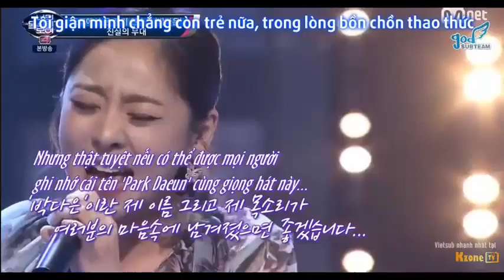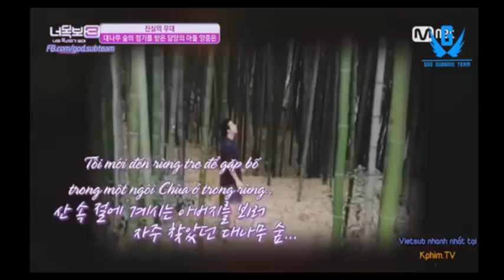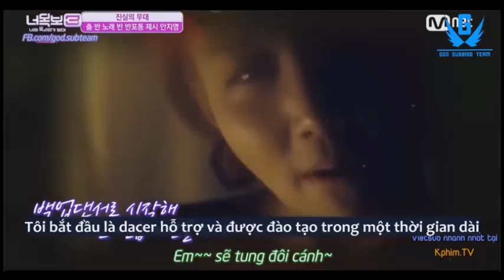[Icsyv] Những bản cover tiếng Anh cực hay tại I can see your voice _ Phần 1